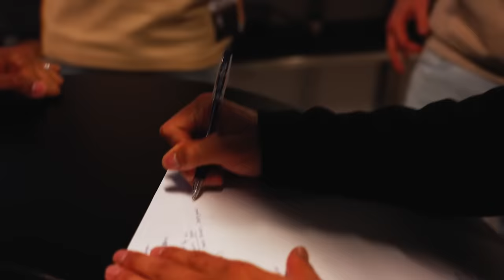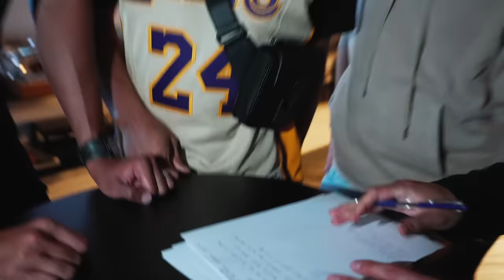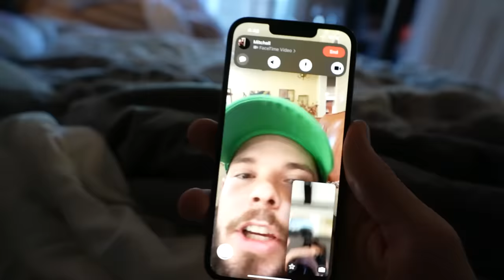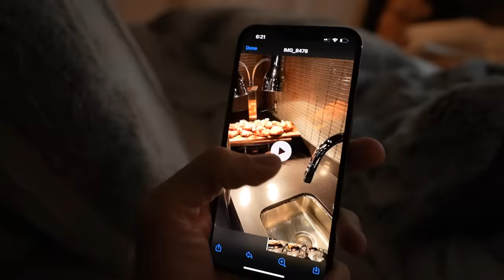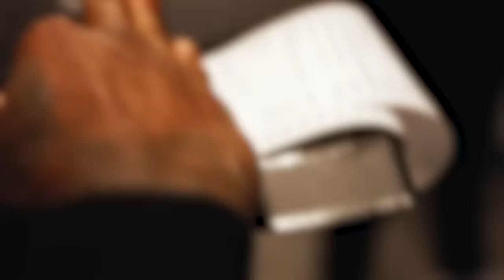2HYPE $10,000 vs. $100 NBA Experience